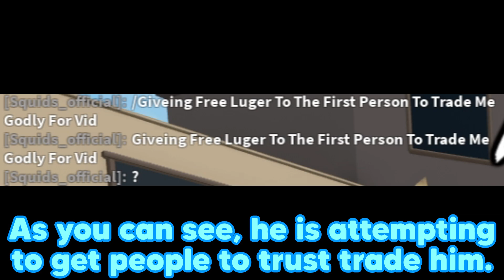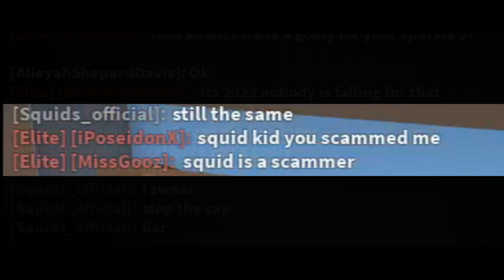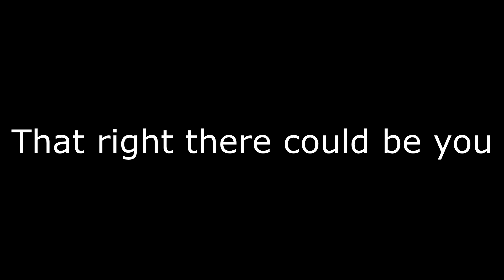Exposing An MM2 Scammer - Murder Mystery 2 Roblox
In today's video, me and friends expose this trust trader in murder mystery 2.
I decided to do an MM2 video today instead of slap battles to change it up a bit.